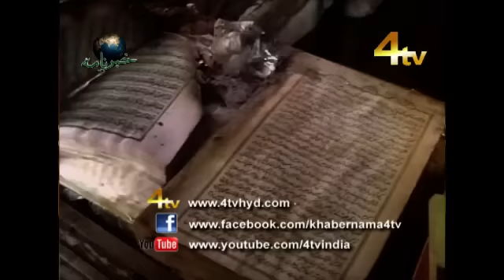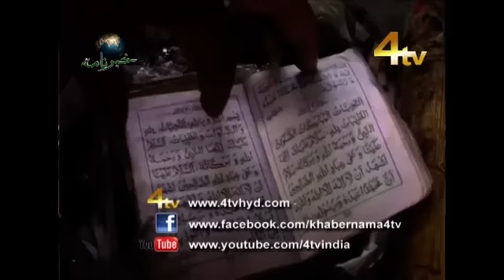4tv Khabarnama 16-03-2015